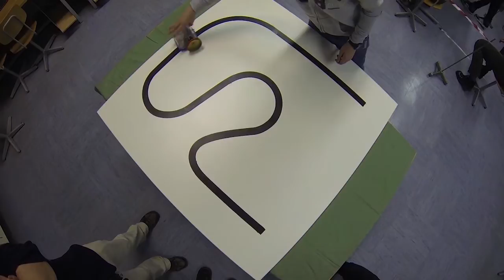ROBOsled, regijsko predtekmovanje ROBObum 2015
Regijsko predtekmovanje ROBObum 2015

Kategorija: ROBOsled

dijaki in profesorji SERŠ Maribor

glasba:
Sawsquarenoise
RottenMage SpaceJacked

SERŠ Maribor

februar 2015